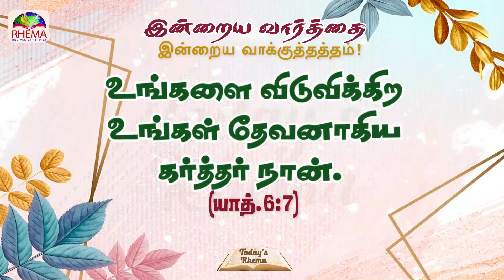Today's Rhema :: இன்றைய வார்த்தை :: 17th OCTOBER 2023 :: BRO.GODWIN MOSES